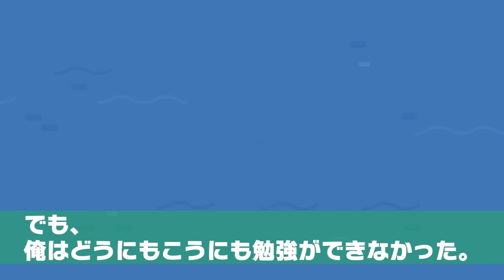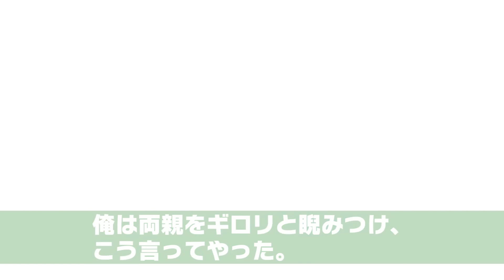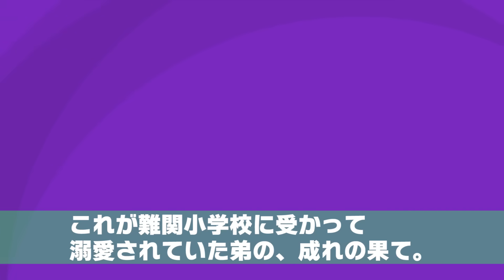秀才な弟だけを溺愛し受験に失敗した俺を家から追い出した両親⇒でもある日孤独な俺の前に一人の外国人が…【スカッとする話】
イシシッ！パニ子だよ＼(￣▽￣ )今回は秀才な弟だけを溺愛し受験に失敗した俺を家から追い出した教育熱心な両親のスカッとストーリー！皆さんの周りにも受験で辛い目にあった経験がある人、いませんか？